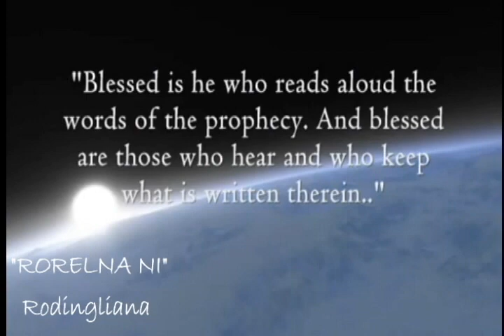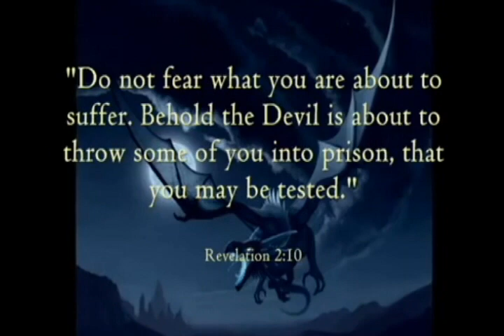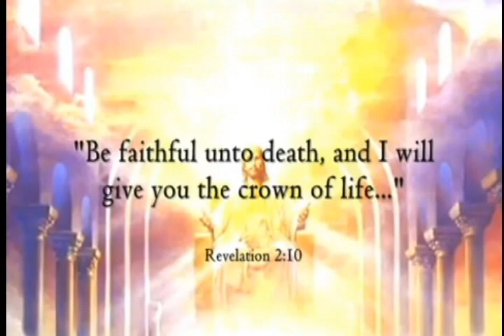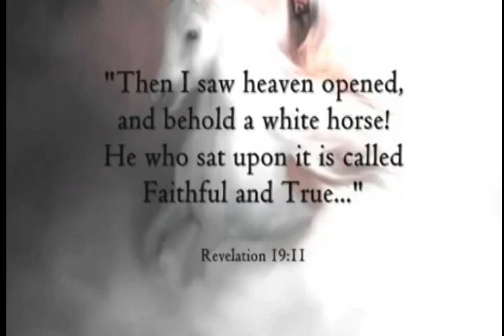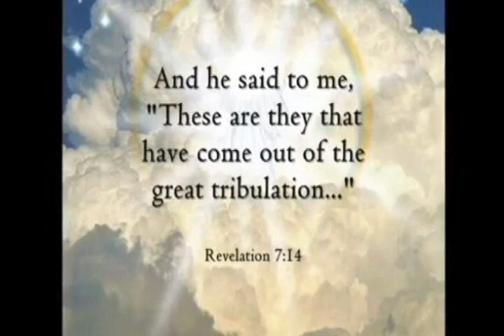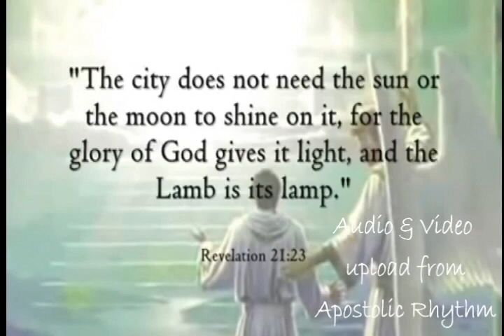RORELNA NI - RODINGLIANA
COMPOSER : RODINGLIANA
VIDEO COMPILED : VALA SAILO